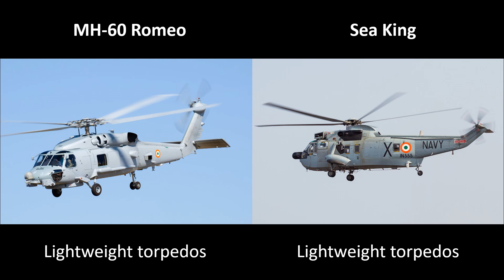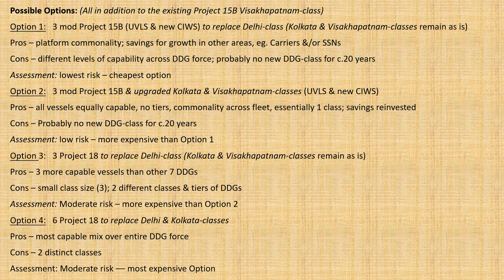INS Visakhapatnam & the future of India's Destroyer Force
The introduction of the INS Visakhapatnam, lead ship of her class, continues India’s development of world-class DDGs that began with the Kolkata-class.

What next for the Navy’s DDG force? Will it be evolution or revolution?